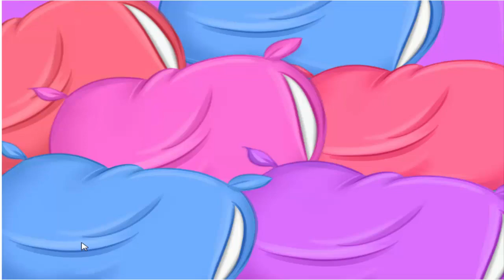Disney Princess Games Elsa Royal PJ Party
Elsa, the Frozen queen, has decided to organize a great PJ party and she called all her Disney friends, such as Anna, Rapunzel, Merida and Snow White. In this Elsa Royal PJ Party game you can help Elsa make the arrangements and spend a fun night. Create the invitations, so choose a card model and paint it. When the girls arrive start the party with a wonderful pillow fight like no other. There are other fun things you girls could do, such as taking the love meter test. Another good idea is to paint Rapunzel's face with toothpaste while she sleeps. In Elsa Royal PJ Party it's finally time for the princesses to try out some cute PJ's. Pick cute looks for each with glam tops, fun bottoms and even a few accessories for the night time. I am sure the Disney girls will have a great time together at this super fun fall PJ party. Have a great time playing Elsa Royal PJ Party!